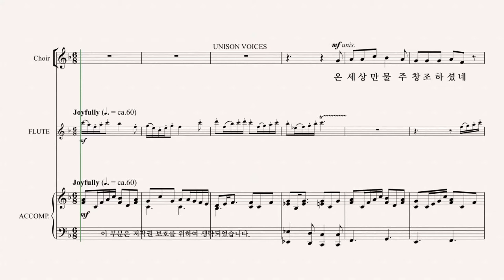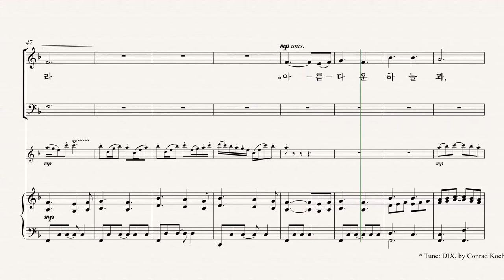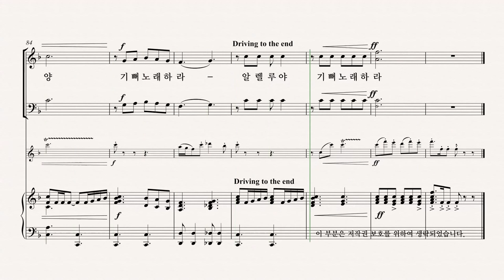[그레이스 성가 1집] Arr. by ROGER THORNHILL '온 세상 만물' ALTO 파트 듣기